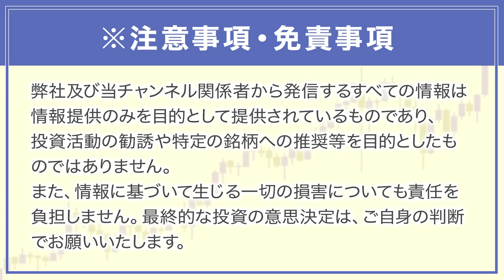【日本株が熱い】バフェット氏も注目の日本企業！注目されてる理由をプロ投資家が解説します！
本日は、バフェット氏も注目の日本企業について解説いたします✨

★新書がAmazonベストセラー入りしました❗️発売即、重版決定！